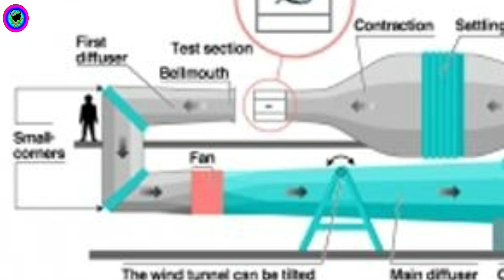বাংলাদেশিদের জন্য সুখবর, এবার বাংলাদেশ নিজেয় তার দেশে যুদ্ধ বিমান তৈরি করতে যাচ্ছে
Bangladesh Finally Got Success In Manufacturing Aircraft
Big News For Banglades
bangladesh airforce
Bangladesh military
Bangladesh defense news
Defense news
Defense manufacturing
Bangladesh Buy New aircraft
Bangladesh military buy new aircraft
Make aircraft in Bangladesh
how to make aircraft
good news for Bangladesh